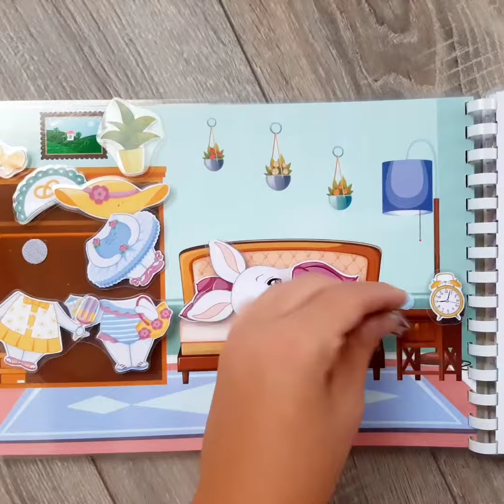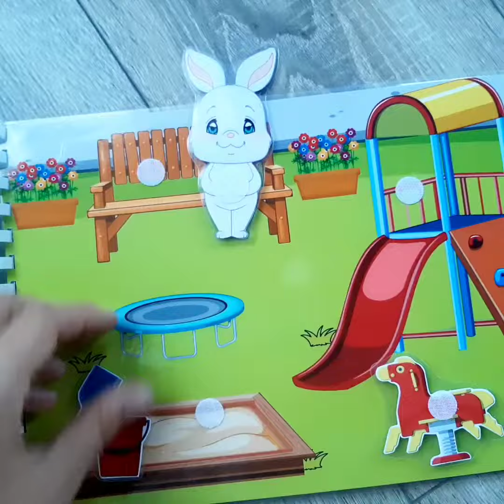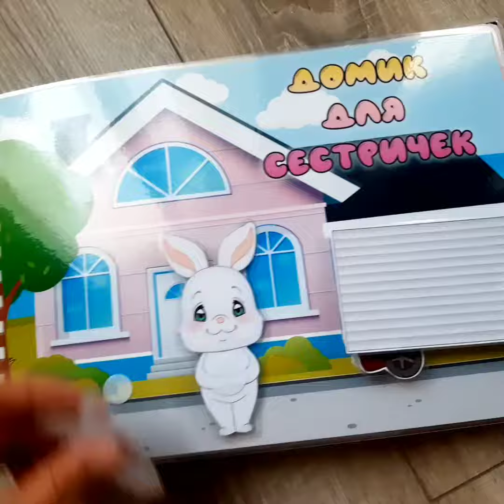"Домик для зайчиков", расширяем лексику, изучаем свойства предметов, повторяем действия.